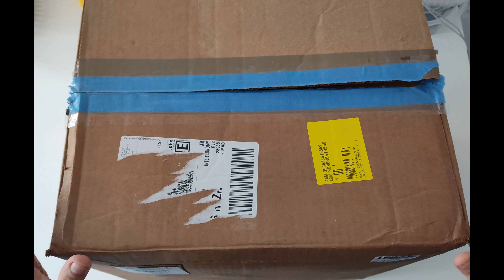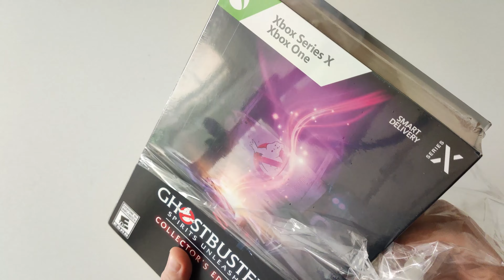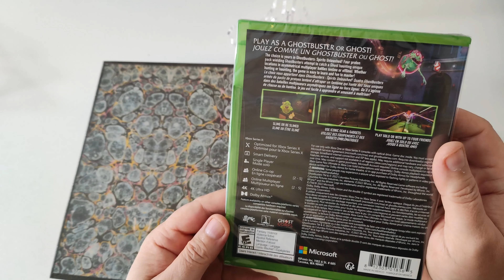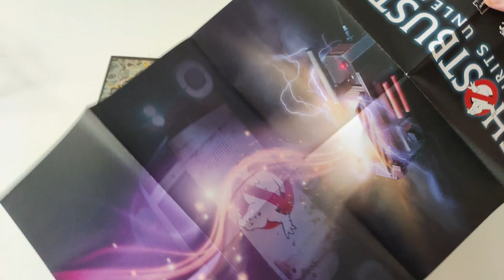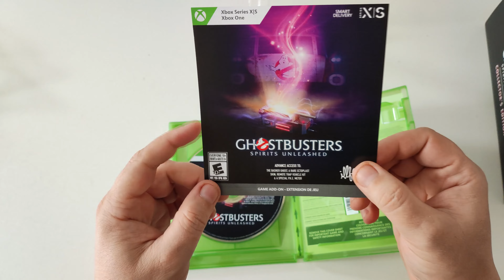Ghostbusters Spirits Unleashed Collector´s Edition, Unboxing